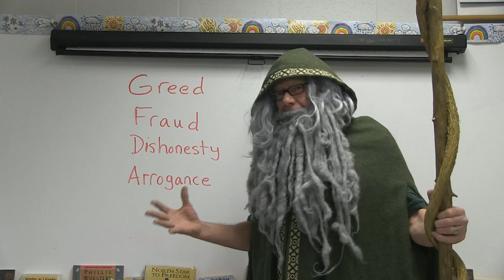HMS Today 02/26/2016